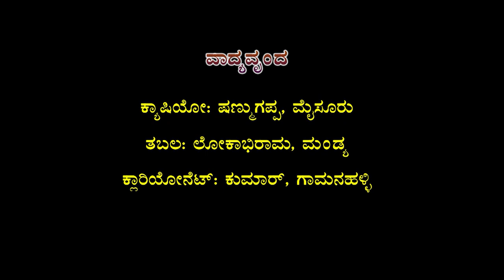Sri Krishna Avathara Drama Part-1 Sulibele ಶ್ರೀಕೃಷ್ಣ ಅವತಾರ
Banner : Someshwara Krupa Poshita Nataka Mandale
P&C : Shruthi Tracks Music & Video Company
Drama Direction,Story,Screenplay, : S Sidharamaiah Sulibele
Title : Sri Krishna Avathara Drama Part-1 Sulibele   ಶ್ರೀಕೃಷ್ಣ ಅವತಾರ
Language : Kannada
Sri Krishna : Girishkumar Drama Master Sulibele
Dharmaraya : M Chickmuniyappa Solur
Bheema : S Sidharamaiah Drama Master Sulibele
Arjuna : D Chandrashekar Bangalore
Duryodhana : Ravikumar Mailnayakanahalli
Dushyasana : Prasana Harohally
Karna : Putraju Chanpatna
Vidhura : Hanumantharaju ASI Thavarekere
Shakuni : Kenchegowda Kalenahally
Dronna Charya : K Nagaraju Kilari Mandya
Bheeshma : C B Krishnappa Cickmandya
Dropadi,kunthi,Gandhari  : Smt Shobha Mysore
Rukmini , Smt Shruthi Bangalore
Casio : Shree Shanmugam Mysore
Tabla : Lokabiram  Mandya
Clarinet : Kumar Gamanahalli
Music Direction : R Ranganath Harohalli Magadi
Drama Direction : Sri Sidharamaiah Sulibele
Drama Scenery : New Indra Drama Scenery
                              Shree Harish Mandya